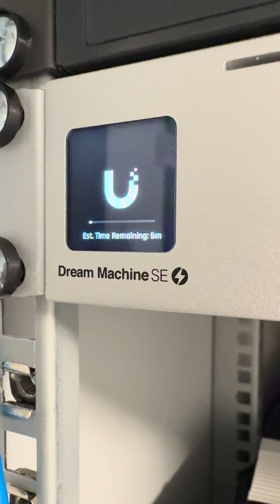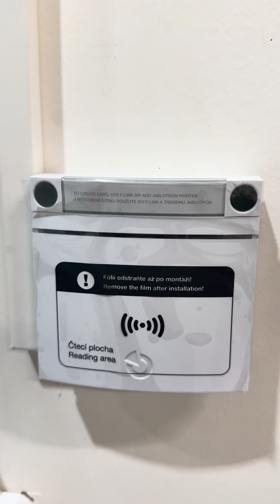💥 Top instalace v akci! 💥Síť, Wi-Fi, Kamery, zabezpečovačka🙌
💥 Top instalace v akci! 💥
Další skvělý projekt za námi 🙌

Tentokrát jsme firmě dodali kompletní bezpečnostní a síťové řešení 🔒📶
👉 Kamerový systém Ubiquiti UniFi s výkonnými kamerami G5 Bullet 🎥
👉 Router UniFi Dream Machine Special Edition – srdce celé sítě 💪
👉 A úplná novinka! 💡 UniFi UPS Tower – záložní zdroj, který udrží systém v chodu i při výpadku ⚡ (mrkni na tu krásu 👉 specifikace tady

A protože bezpečí je základ 🧠🔐, doplnili jsme vše o zabezpečovací systém Jablotron 100+ 🇨🇿
➡️ pohybová čidla
➡️ magnety
➡️ klávesnice

🔥 Výsledek? Firma je teď kompletně chráněná i propojená – prostě level PRO! 🚀

👷‍♂️ Nemec IT.cz – když chceš, aby to fungovalo, vypadalo a vydrželo! 😎